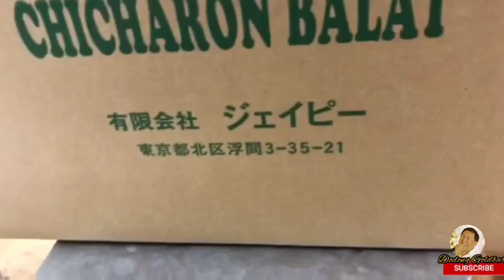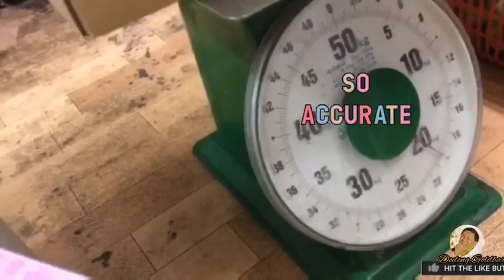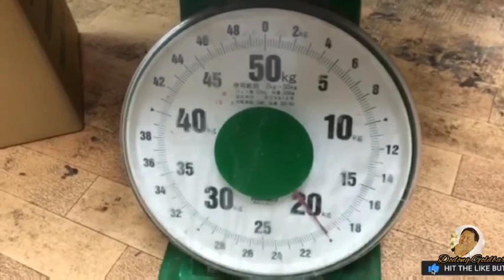WE ACCEPT ORDERS AND OUR PRODUCTS ARE GOOD FIRST CLASS Quality ( DODONG EXPRESS)